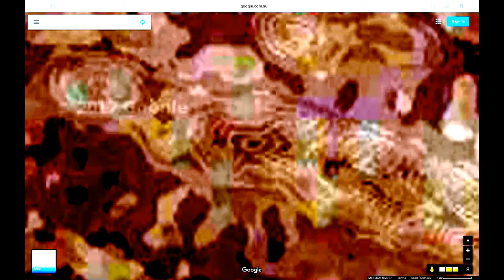Antarctica plasma - Google Earth images